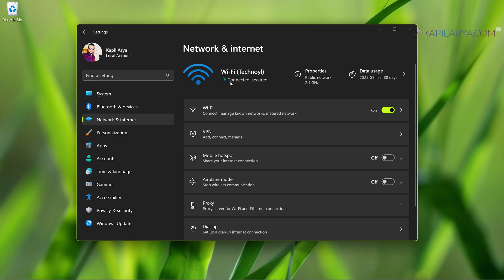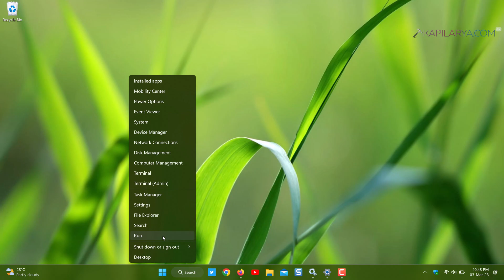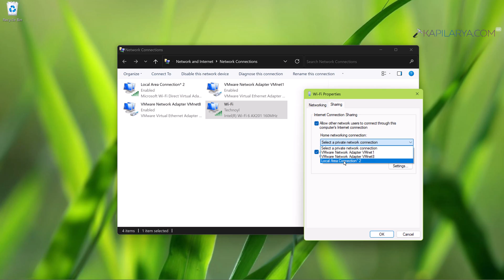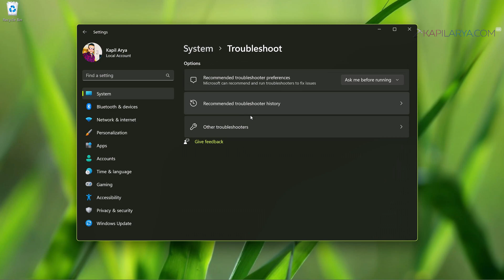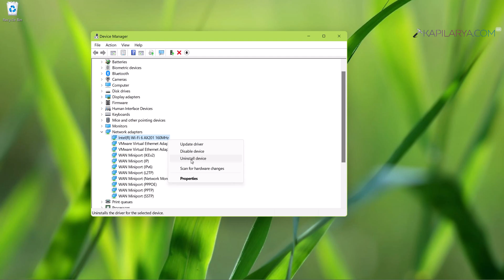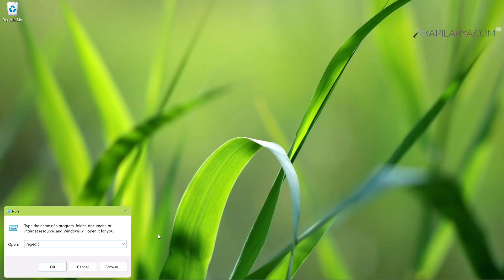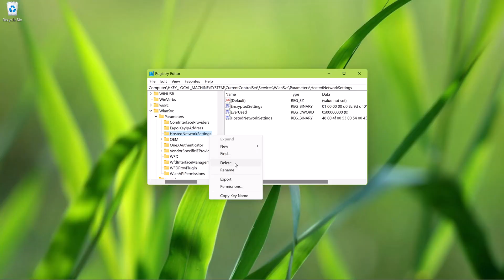6 ways to fix Mobile hotspot not working in Windows 11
This video will show you how to fix Mobile hotspot not working in Windows 11.

Chapters:

00:00 Intro
00:23 Mobile Hotspot overview
00:55 Solution 1
01:37 Solution 2
02:48 Solution 3
03:52 Solution 4
04:44 Solution 5
05:11 Solution 6
06:04 End screen

Registry location: HKEY_LOCAL_MACHINE\SYSTEM\CurrentControlSet\Services\Wlansvc\Parameters\HostedNetworkSettings.